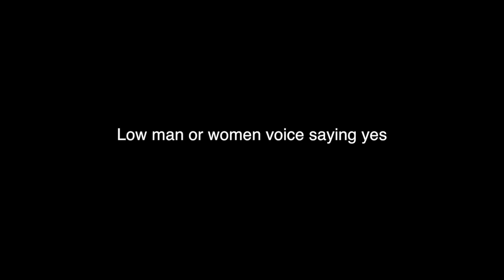Rose Hill Cemetery Matawan August 26,2020 EVP 5